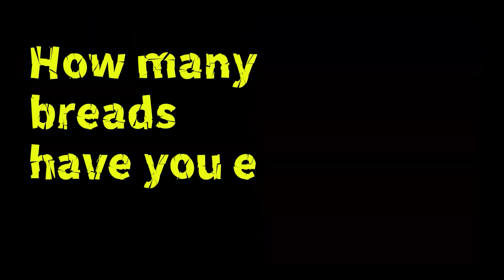ジュニアガチャを引くべき理由、お教えします【プロスピA】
ジュニアをスルーしようとしてるそこの君！
スルーの前に必ずこれ見てくださいよ、沼すぎて「引かなくて良かった」ってなるかもだけどね・・・笑